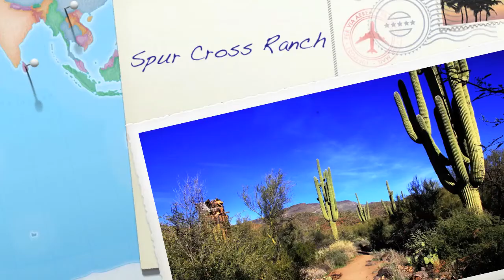Carefree AZ real estate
Come experience the wonderful desert lifestyle with great homes located in Carefree, Arizona. Carefree also offers many activities like hiking and sight seeing.